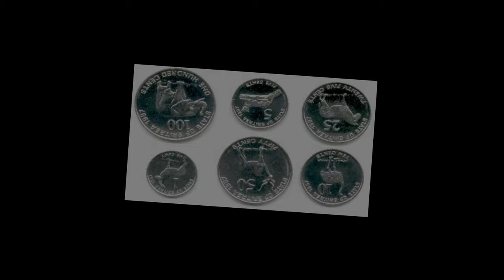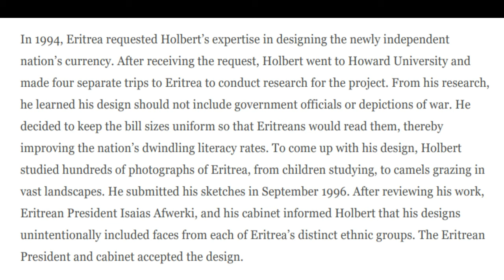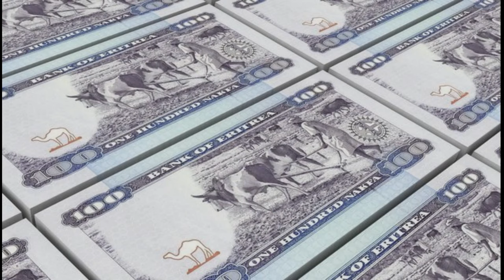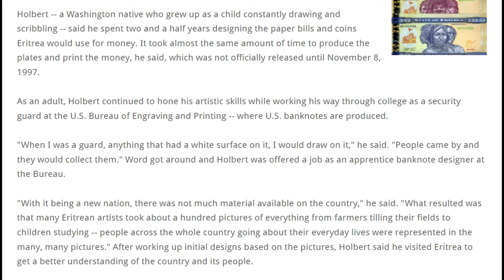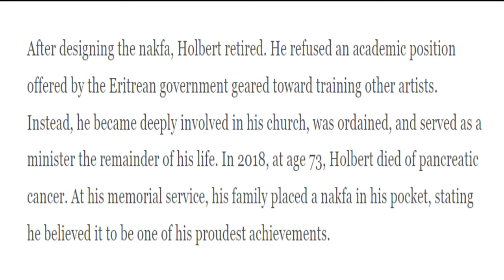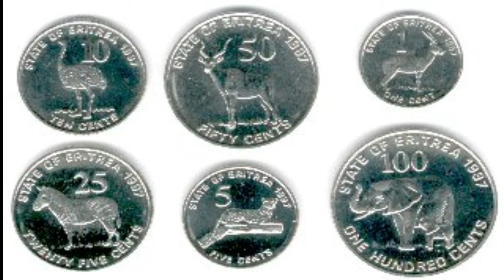ባጤራ ናቕፋ ዲዛይን ዝገበረ ጸሊም ኣሜሪካዊ / Black American who designed Eritrean Currency (Nakfa)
ምኣረምታ!
ን ኣርቲስት ምኪኤል ኣዶናይ ሓዉ፡ ሳምኤል ኣዶናይ ዝብል፡ ብ ኣርቲስት ብርሃነ ኣዶናይ ክእረም ይላቦ። ምስ ይቕሬታ!

Interested in supporting this channel:
ነዚ ቻነል ምሕጋዝ ምስ እትደልዩ፡